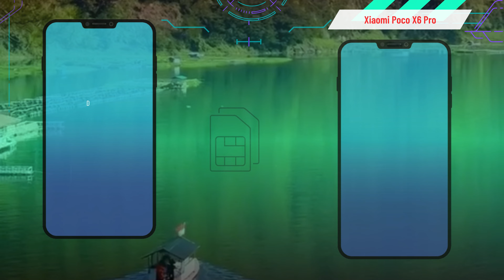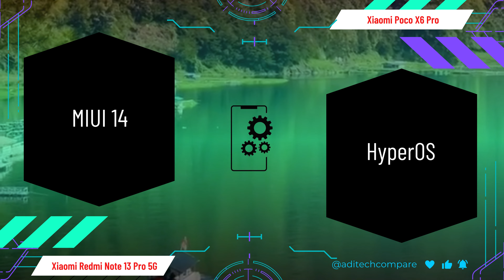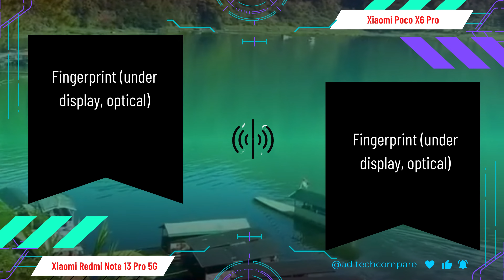Xiaomi Redmi Note 13 Pro 5G vs Xiaomi Poco X6 Pro FULL COMPARISON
Embark on a detailed journey comparing the Xiaomi Redmi Note 13 Pro 5G and Xiaomi Poco X6 Pro in every aspect imaginable! 🚀

🌈 Design Elegance:
Uncover the nuances of design, build quality, and aesthetics that make these smartphones unique. Which one reflects your style?

💨 Processing Powerhouse:
Delve into the heart of performance! Compare the 5G capabilities, processor prowess, and multitasking capabilities for an immersive tech experience.

📸 Camera Showdown:
Capture the perfect shot! Explore the camera setups, low-light performance, and innovative features that elevate your photography game.

🔋 Endurance Test:
Power play! Examine the battery life and charging speeds to ensure your device keeps up with your daily demands.

🔄 Software Symphony:
Dive into the user interface! Compare the software experiences, updates, and exclusive features that enhance your overall smartphone usage.

⚖️ Conclusion Masterstroke:
After an in-depth analysis, discover the verdict on which smartphone triumphs in this epic battle. Make an informed decision for your next tech companion.